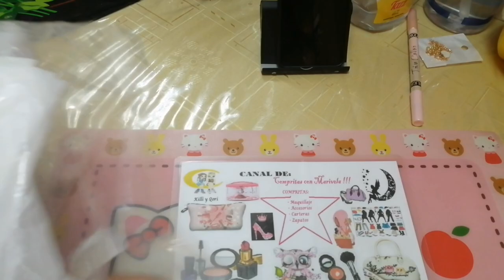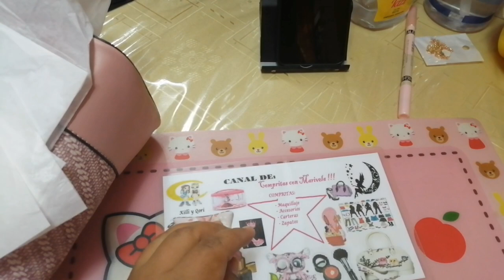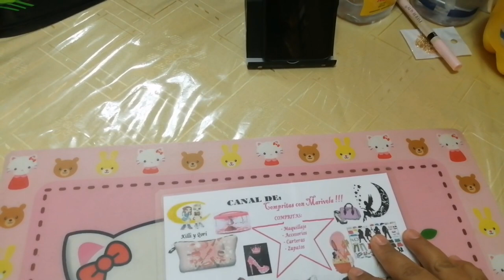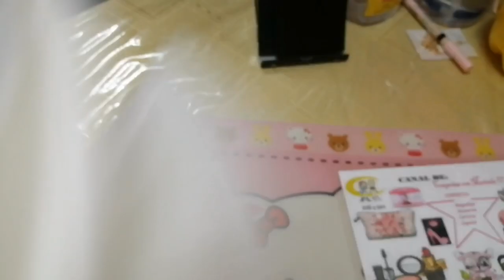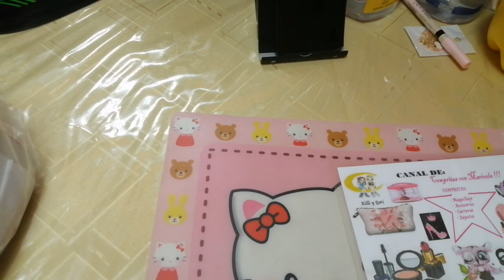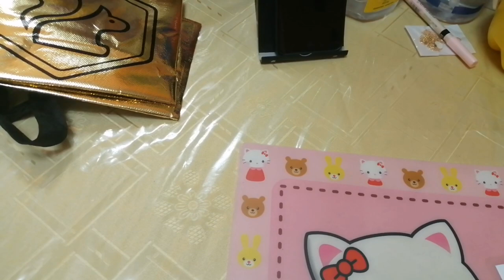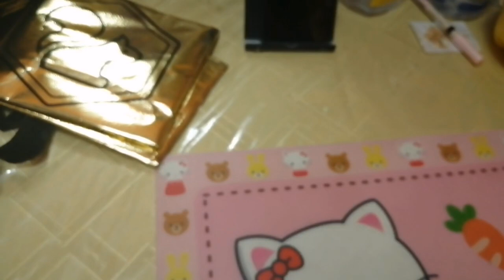CARTERAS ARDILLA ROJA‼️👜👜🛒🇵🇪